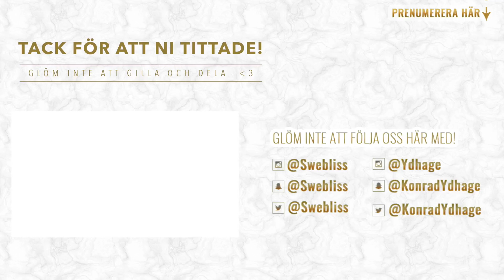Testar smoothies | Emma och Konrad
Idag testar Emma och Konrad smoothies, äntligen!!!
Emma gör en hallon och jordgubbssmoothie och Konrad gör en hallon och blåbärs smoothie med mer inriktning på att vara nyttigare och ha mer protein.

Är så glad att vi testat det här nu har varit beroende och använt mixern varje dag nu, ÄLSKAR SMOOTHIES!
/Konrad

Emmas hallon smoothie
1 dl vaniljyoghurt eller kvarg
1 dl frysta hallon
1 dl frysta jordgubbar
1/2 avokado
En skvätt citronsaft

Konrads protein smoothie med hallon och blåbär:
1/2 banan
1 dl frysta hallon
1/2 dl frysta blåbär
1 ägg
1 dl naturell kvarg
1 msk flytande honung
Lite spenat

Sen har vi märkt att måtten egentligen inte spelar så stor roll stoppa bara i vad ni vill ha!

Då vi har en ny kanal, vilka andra youtubers vill NI att vi ska försöka göra collabs med i framtiden?! Therese lindgren, jockiboi, matgeek, tomas sekelius, Ben mitkus, linn ahlborg, I just want to be cool, random making movies m.f? Kommentera! :)

✫  Vi filmar med en Canon Legria Mini X och klipper med Final Cut Pro

✫VÅRA PRYLAR i VIDEON ✫